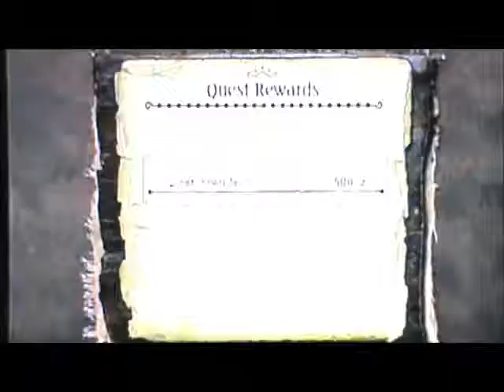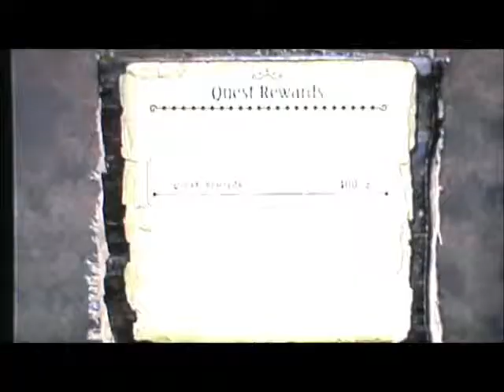MH3 Offline Co-op Arena w/ Commentary P.1 - How to Train Your Irish Pirate!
Part 1 of the Arena Matches.

Tsu & I are back with more Monster Hunter Tri & we decided to do all the arena matches. We both had a ton of fun doing this & had a lot of good moments in this piece. We may not gotten the S rank on all of them, but we still had fun.